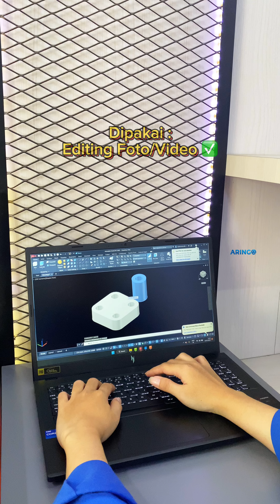𝐀𝐜𝐞𝐫 𝐍𝐈𝐓𝐑𝐎 𝐕𝟏𝟓 𝐀𝐍𝐕𝟏𝟓-𝟓𝟏-𝟕𝟕𝐃𝐆 𝐈𝟕 𝟏𝟑𝟔𝟐𝟎𝐇 𝟏𝟔𝐆𝐁 -𝐒𝐒𝐃 𝟓𝟏𝟐𝐆𝐁 -𝐑𝐓𝐗𝟐𝟎𝟓𝟎 𝟒𝐆𝐁 -𝐖𝐈𝐍𝟏𝟏+𝐎𝐇𝐒 -𝐎𝐁𝐒𝐈𝐃𝐈𝐀𝐍 𝐁𝐋𝐀𝐂𝐊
•𝐑𝐩. 𝟏𝟒.𝟏𝟎𝟎.𝟎𝟎𝟎•
[Harga per 25 Oktober 2024]

Spesifikasi :
-Processor : 13th Gen Intel® Core™ i7-13620H
-Display : 15.6″ FHD (1920 x 1080) IPS-Level, Refresh Rate : 144 Hz
-Memory : 16GB DDR5 (2*8GB) 5200MHz
-Storage : 512GB SSD PCIe NVMe, 1x slot SSD Free
-Graphics : NVIDIA® GeForce® RTX™ 2050 4GB GDDR6
-Keyboard : Backlight Single Zone
-Wireless : Wi-Fi6 & Bluetooth® 5.1
-Ports : 3x USB 3.2 Gen 1 Type-A; 1x USB 3.2 Gen 2 Type-C (Thunderbolt); 1x HDMI; 1x Ethernet (RJ-45); 1x Jack Audio
-Webcam : 720p HD
-Battery : 57Wh Li ion battery
-Free : Back pack Acer
-OS : Win 11 Home + OHS 2021

Siap melayani 🫶

𝗪𝗔 𝗕𝗮𝗹𝗶𝗸𝗽𝗮𝗽𝗮𝗻 𝗥𝘂𝗵𝘂𝗶 𝗥𝗮𝗵𝗮𝘆𝘂 : 𝟬𝟴𝟭𝟯-𝟰𝟳𝟵𝟲-𝟴𝟬𝟴𝟬
𝗪𝗔 𝗠𝘂𝘀𝗼 𝗦𝗮𝗹𝗶𝗺 : 𝟬𝟴𝟮𝟮-𝟗𝟗𝟖𝟖-𝟔𝟑𝟕𝟏
𝗪𝗔 𝗔𝗪 𝗦𝘆𝗮𝗵𝗿𝗮𝗻𝗶 : 𝟬𝟴𝟱𝟭-𝟎𝟏𝟗𝟓-𝟏𝟏𝟖𝟕
𝗪𝗔 𝗕𝘂𝗻𝗴𝗧𝗼𝗺𝗼 : 𝟬𝟴𝟮𝟭-𝟓𝟒𝟒𝟏-𝟓𝟕𝟐𝟏

𝗧𝗼𝗸𝗼𝗽𝗲𝗱𝗶𝗮 𝗦𝗮𝗺𝗮𝗿𝗶𝗻𝗱𝗮:𝗔𝗿𝗶𝗻𝗚𝗼𝗖𝗼𝗺𝗽𝘂𝘁𝗲𝗿
𝗧𝗼𝗸𝗼𝗽𝗲𝗱𝗶𝗮 𝗕𝗮𝗹𝗶𝗸𝗽𝗮𝗽𝗮𝗻:𝗔𝗿𝗶𝗻𝗚𝗼 𝗖𝗼𝗺𝗽𝘂𝘁𝗲𝗿 𝗕𝗮𝗹𝗶𝗸𝗽𝗮𝗽𝗮𝗻
𝗦𝗵𝗼𝗽𝗲𝗲 𝗦𝗮𝗺𝗮𝗿𝗶𝗻𝗱𝗮:𝗮𝗿𝗶𝗻𝗴𝗼.𝗰𝗼𝗺𝗽
𝗦𝗵𝗼𝗽𝗲𝗲 𝗕𝗮𝗹𝗶𝗸𝗽𝗮𝗽𝗮𝗻:𝗮𝗿𝗶𝗻𝗴𝗼.𝗯𝗮𝗹𝗶𝗸𝗽𝗮𝗽𝗮𝗻